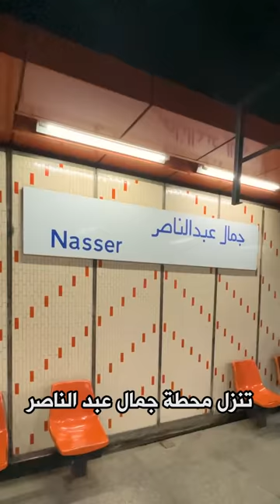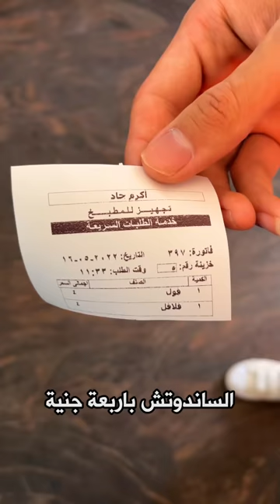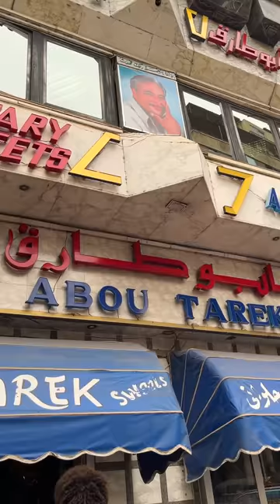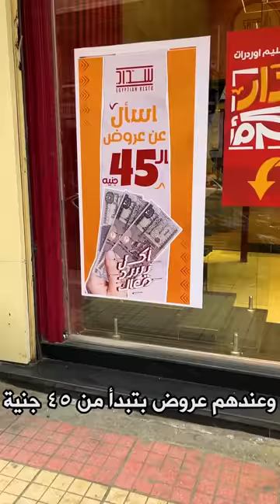تعمل ايه لو عايز تتفسح في وسط البلد؟ - الخروجة اتكلفت كام! - وسط ناو؟ظ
سلسلة فيديوهات جديدة بعنوان ءعمل ءية؟. تعمل ايه لو عايز تتفسح في وسط البلد و لو هتقضي اليوم فطار و غداء و تحلي و تعد في مكان روش الموضوع هيتكلف كام؟

و قولولي الاماكن اللي بتروحوها في الكومنتات